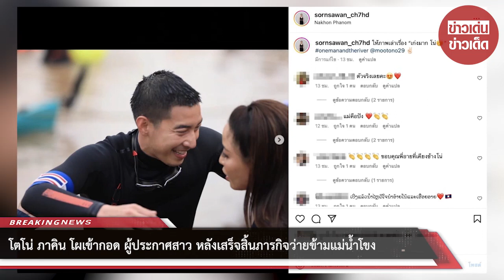“โตโน่ ภาคิน” โผเข้ากอด ผู้ประกาศสาว หลังเสร็จสิ้นภารกิจว่ายข้ามแม่น้ำโขง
สำเร็จลุล่วงไปด้วยดีสำหรับโครงการ One Man And The River หนึ่งคนว่าย หลายคนให้ กับ โตโน่ ภาคิน เพื่อหาเงินมอบให้กับโรงพยาบาลนครพนมของไทย และ โรงพยาบาลแขวงคำม่วน สปป.ลาว เป็นระยะทางทั้งสิ้น 15 กิโลเมตร โดยตอนนี้ยอดบริจาคทะลุ 61 ล้านไปแล้ว และเปิดให้รับบริจาคยาวๆถึง 31 ตุลาคม 2565

ซึ่งก่อนหน้านี้ทางด้านผู้ประกาศสาวคนดัง อาย ศรสวรรค์ อดีตนักว่ายน้ำทีมชาติหญิงแชมป์เหรียญทอง ได้ประกาศขอเข้าร่วมว่ายน้ำข้ามแม่น้ำโขงกับ โตโน่ ภาคิน ด้วย แต่ภายหลังเจ้าตัวก็ได้ออกมาประกาศว่าไม่สามารถว่ายได้แล้ว เนื่องจากมีงานที่ต้องทำเยอะ

ล่าสุดทางด้าน อาย ศรสววรค์ ได้ออกมาเผยภาพ โตโน่ โผเข้ากอด ผู้ประกาศสาว หลังเสร็จสิ้นภารกิจว่ายแม่น้ำโขง ซึ่งเรียกได้ว่าเป็นโมเมนต์ พี่สาว-น้องชาย ที่อบอุ่นมากๆเลยทีเดียว โดยต้องบอกเลยว่า อาย ศรสวรรค์ นั้นเคียงข้าง โตโน่ ภาคิน มาตั้งแต่ก่อนลงว่ายจบจนสิ้นภารกิจเลยก็ว่าได้

00:00 - Intro
00:10 - News
01:00 - Minute